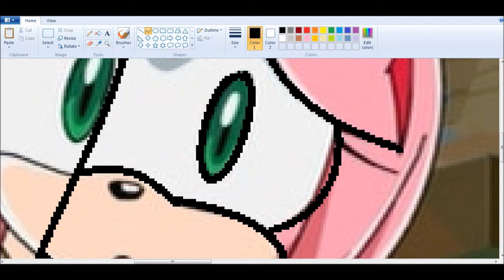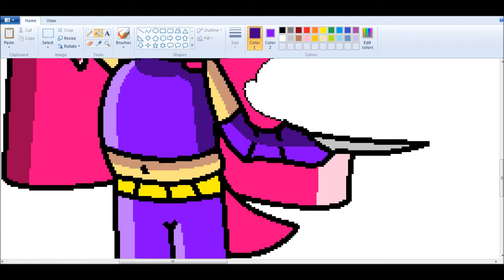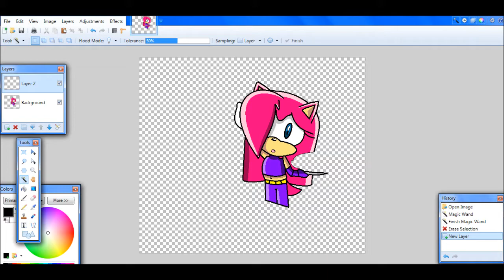::Recoloring【Sonic X】To Twilight The Hedgehog:: ~Request - Twilight The Hedgehog~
Character: Twilight The Hedgehog

Songs:
Riot By Three Days Grace (Editted)

Programs:
MS Paint
Paint.NET
Camtasia Studio